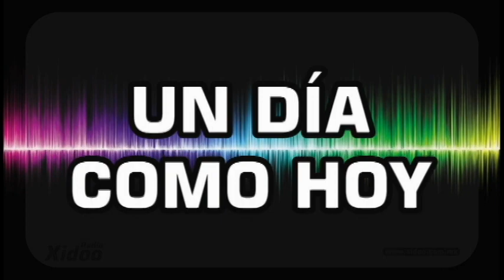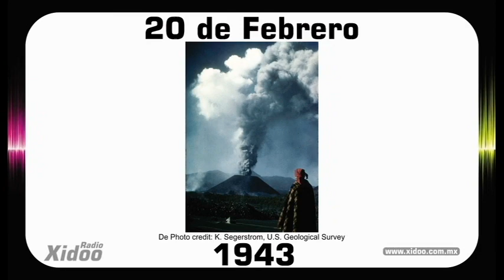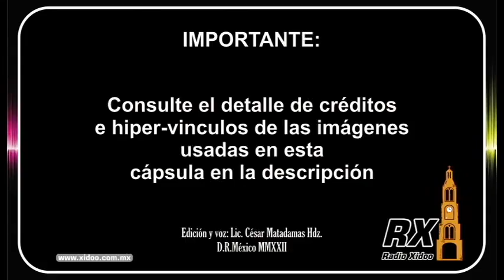Un Día como Hoy! 20 de Febrero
Créditos imágenes usadas en esta capsula:

IGLESIA FRANCIA
De Jacques François Joseph Swebach de Fontaine - Paris Musées, Dominio público,

MARIANO RIVA PALACIO
De Desconocido - Esta imagen está disponible en la División de Impresiones y Fotografías de la Biblioteca del Congreso de los Estados Unidos bajo el código digital cph.3c31349.Esta etiqueta no indica el estado de los derechos de autor del trabajo adjunto. Se requiere una etiqueta de derechos de autor normal. Para más información vea Commons:Sobre las licencias., Dominio público,

ROBERT PEARY
De NOAA Photo Library. First upload: Nov 6, 2004 - en:Wikipedia, Dominio público,

SIDNEY POITIER
De Fotógrafo desconocido Dominio público,